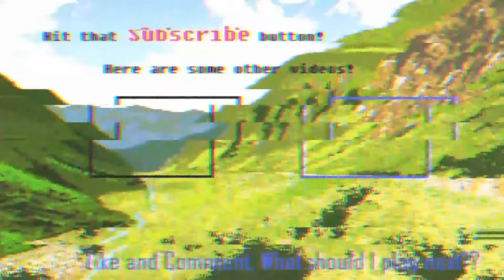DEMO DAYS: Grid Fight: Mask of the Goddess! Bosha is a boss!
Heroines of the world, unite! Fight, recruit and evolve more than 35 champions in real-time tactical grid combats, the key to defeating the mad goddesses of Gora.